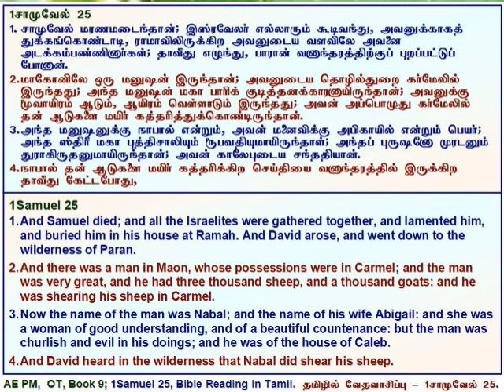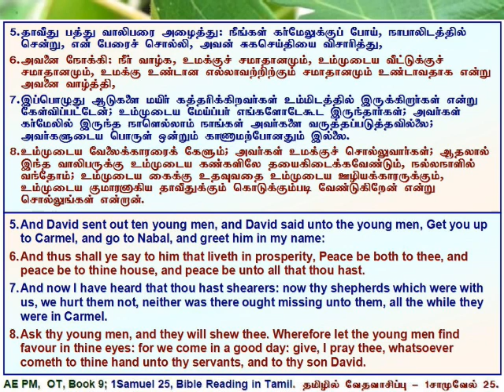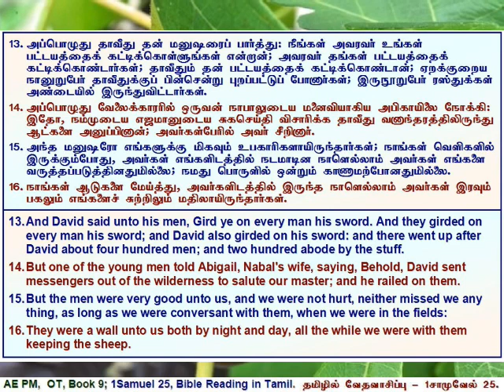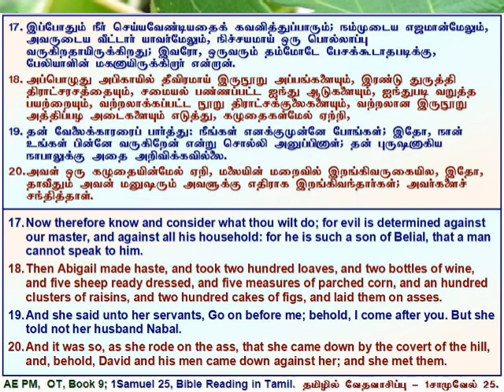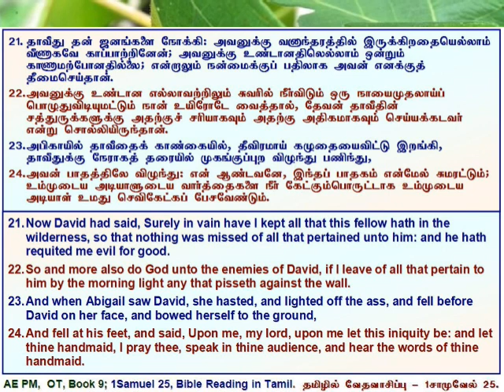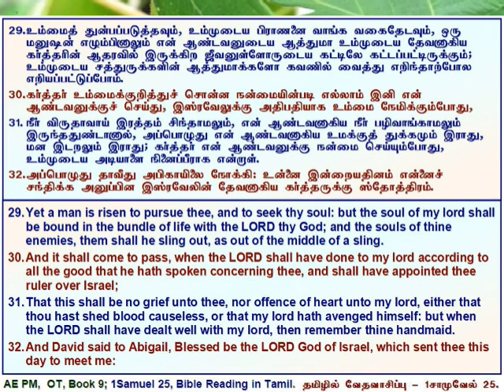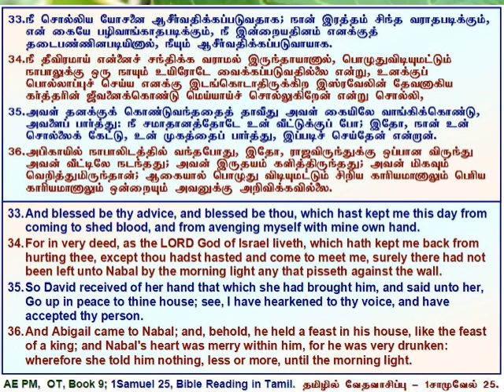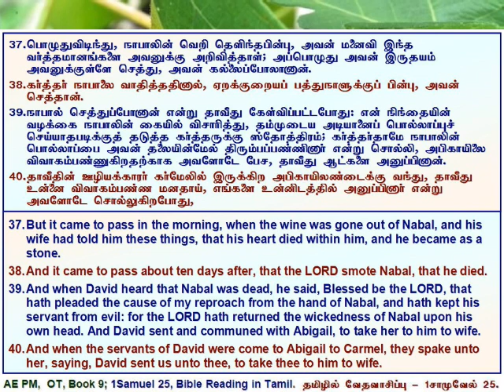09 1Samuel 25, 1சாமுவேல் அதிகாரம் 25, தமிழில் வேத வாசிப்பு - தமிழ் & ஆங்கில வசனங்களுடன்.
1Samuel 25, Tamil Bible Reading with Verses in Tamil & English.